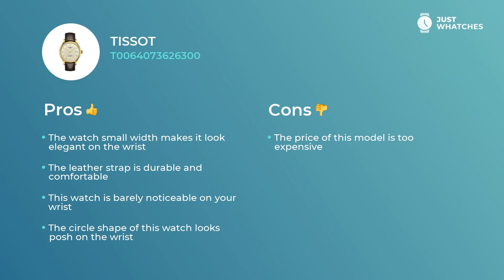Unique Tissot T0064073626300 Men Watches Detailed Specs, Honest Review 360°, Features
Amazing watch Tissot T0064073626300 for alluring Men.

The white analogue face and

• leather strap
• light weight
• Width: 39 mm
• Depth: 10 mm
• Movement: automatic

make this timepiece a number one option of trendsetting Men.

• high-quality movement
• modern style
• five-star materials
date

make this watch not just an extravagant accessory to a stylish Men image, but also a must-have ingredient of their glamorous lifestyle.

In this video, you can learn about Tissot T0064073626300 basic and extra characteristics, materials, features, and other aspects.

Besides, you will discover the price range of the Tissot T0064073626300 in the United States, UK, and Europe.

Does this watch seem like a great find? You’re free to leave your suggestions in the box below and share your ideas on the model from Tissot or other brand you’d like to see next.

Care to learn about other fancy Watches manufacturers and models?